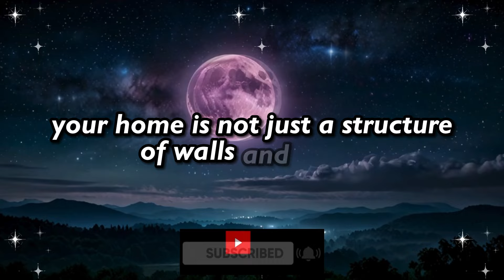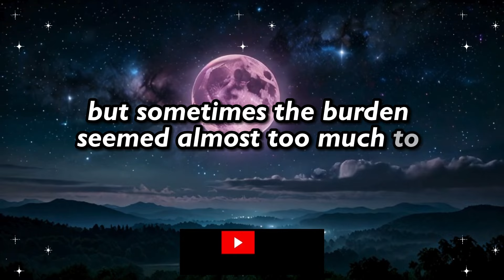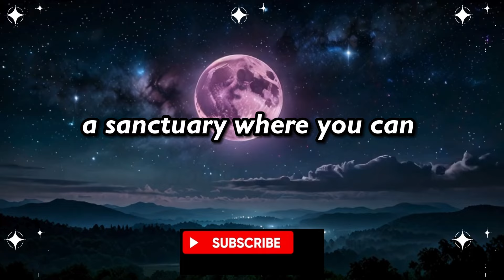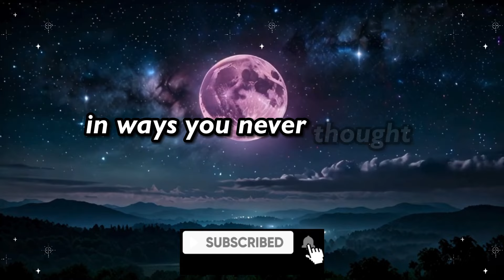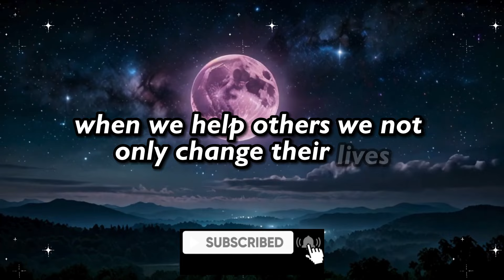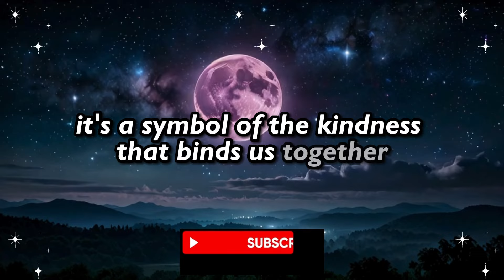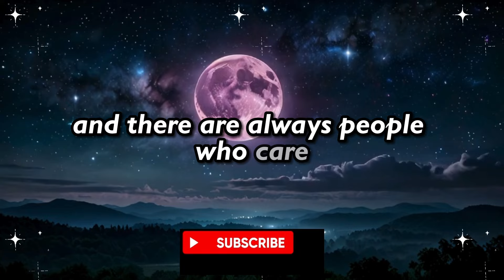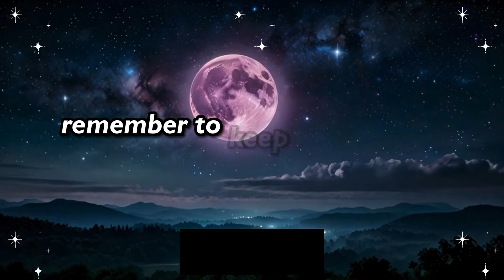This is about your house. A woman was moved after seeing your tears and decided to gift you a new...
This is about your house. A woman was moved after seeing your tears and decided to gift you a new... Universe | Universe's Message